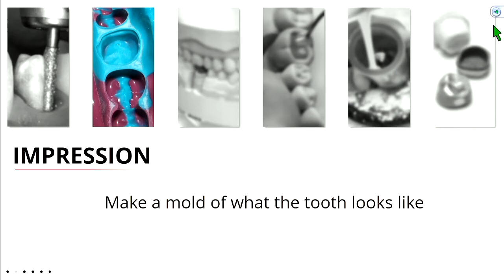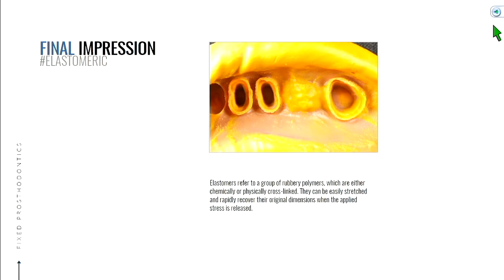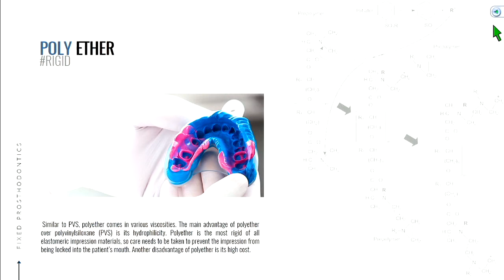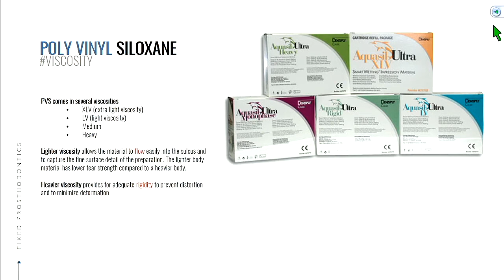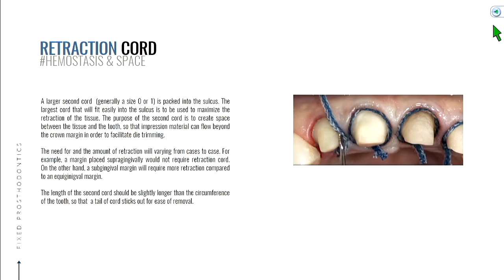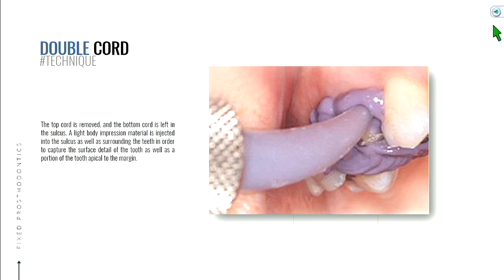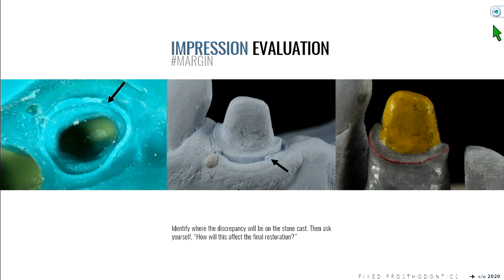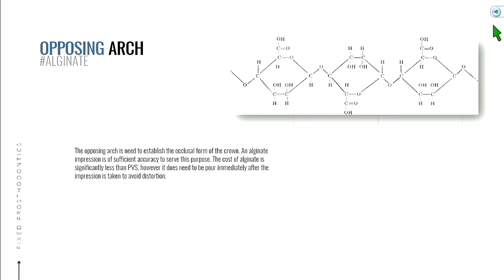08012017 Impressions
Fixed Prosth Lecture c/o 2020